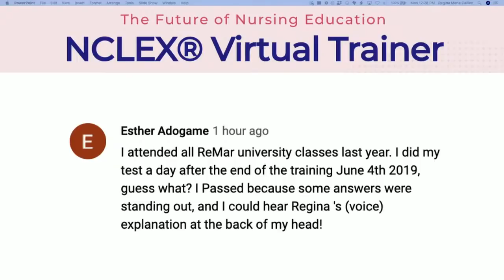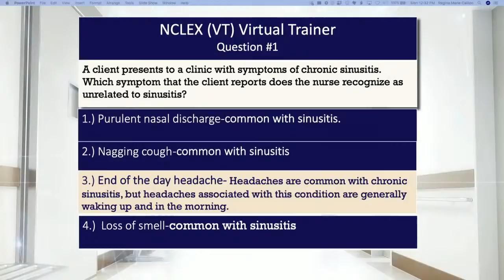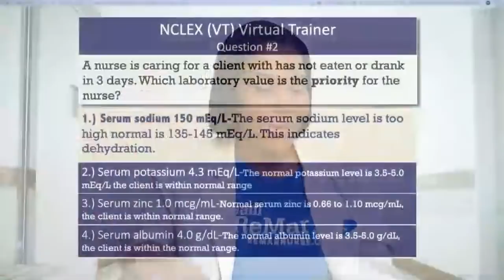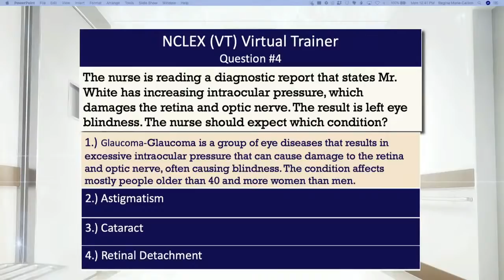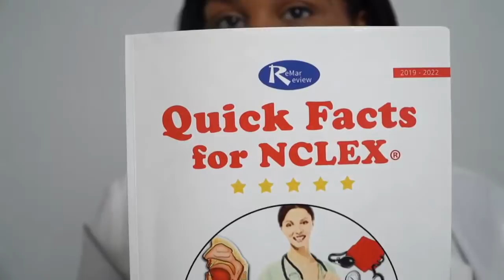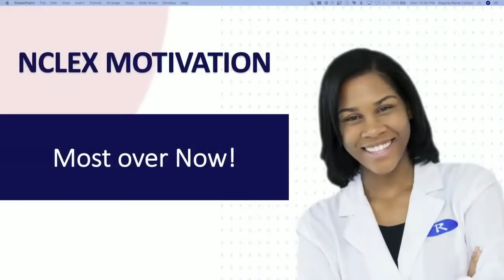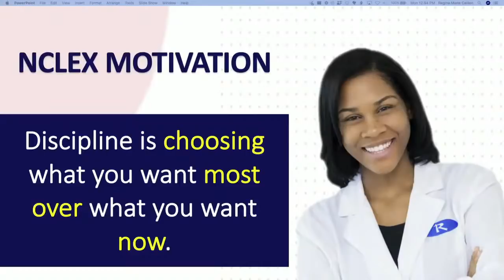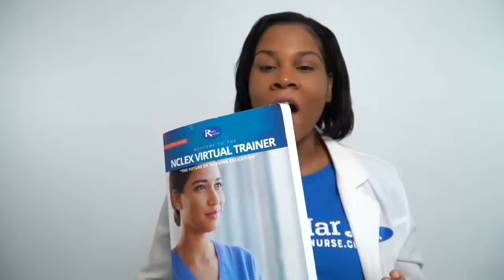Let's Talk NCLEX - ReMar Nurse University